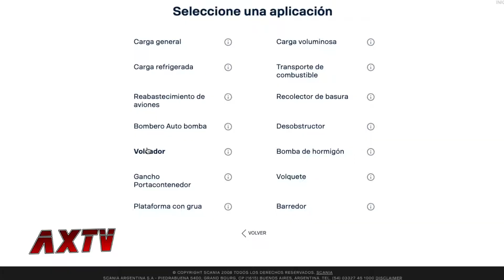Juan Pablo Cagnola: Los camiones XT son robustos y confiables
De la mano de Juan Pablo de Ingeniería de Ventas de Scania Argentina, conocemos los volcadores y camiones XT de la firma sueca, así como sus configuraciones, equipamientos de seguridad y confort y todos aquellas características que ofrecen estos camiones ideales para trabajos fuera de ruta.